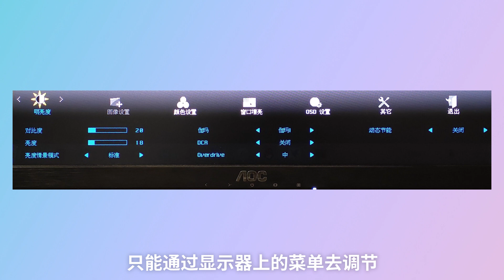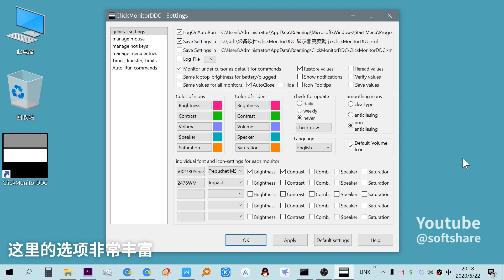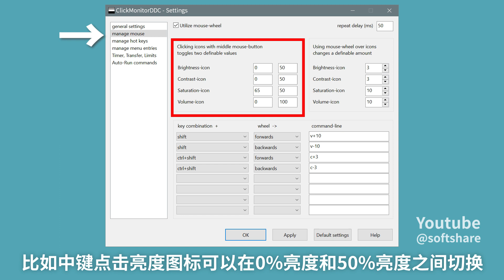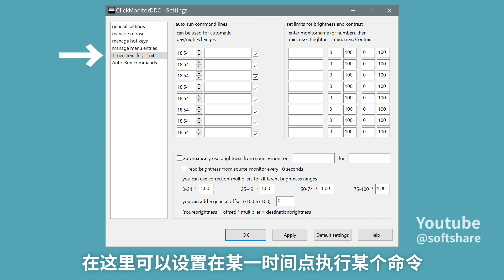ClickMonitorDDC：快捷键一键调节显示器亮度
你还在按显示器按钮调节亮度？赶紧试试这个软件！
撰稿/剪辑：youtube @softshare